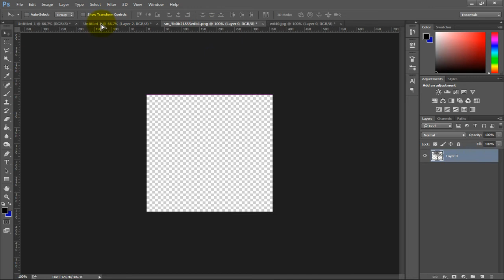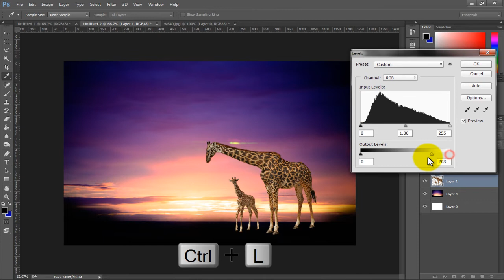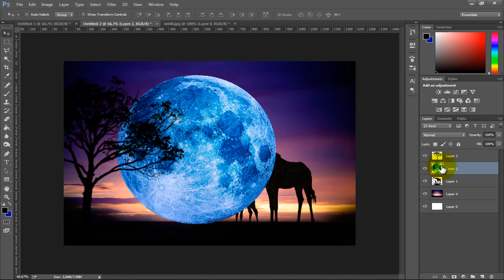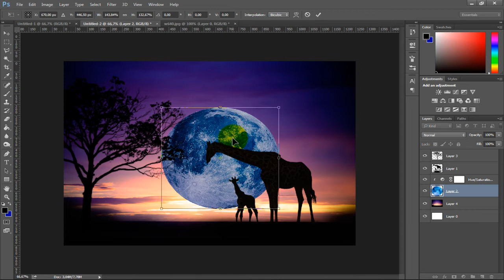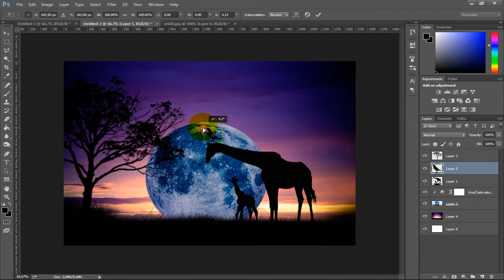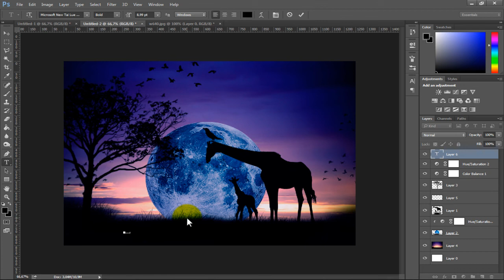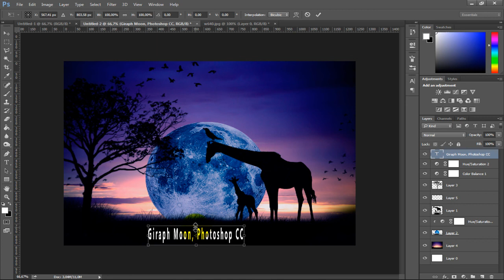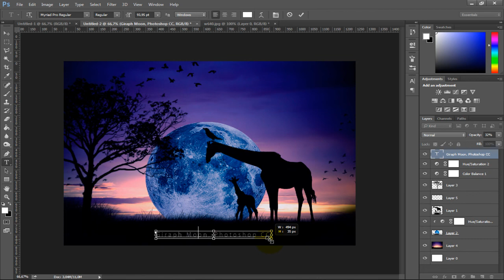Photoshop Tutorial - Giraphs, Moon